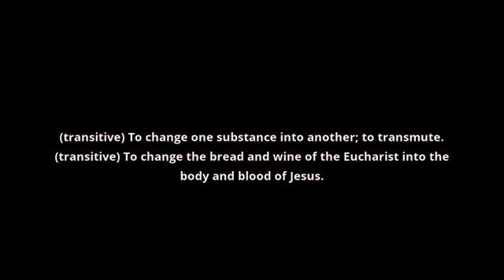what is the meaning of transubstantiate